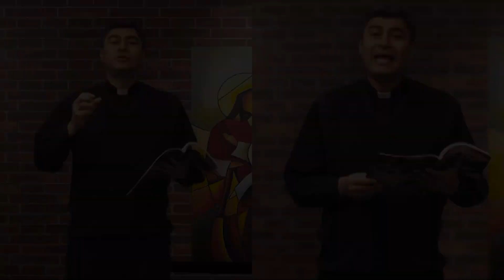Lucas 1, 6-54 - 13 de diciembre